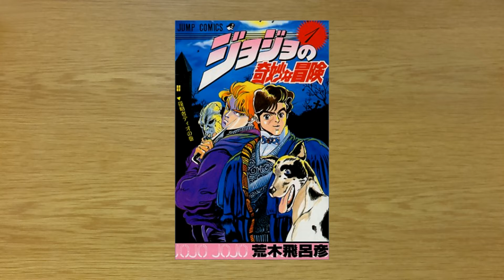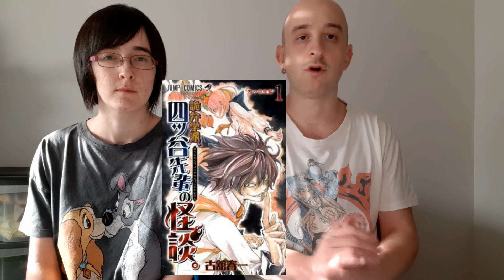Haruichi Furudate: l'autore di Haikyuu!! ハイキュー!!の漫画家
Nuovo appuntamento con la nuova rubrica dedicata ai mangaka giapponesi, fateci sapere nel sondaggio nelle community del canale, a quale autore dedicare il prossimo video:
1-Hajime Isayama (Shingeki no kyojin);
2-Takehiko Inoue (Slam Dunk);
3-Eiichiro Oda (One Piece)

Ringrazio Laura per avermi aiutato nel video.